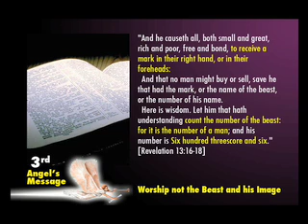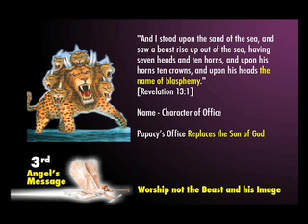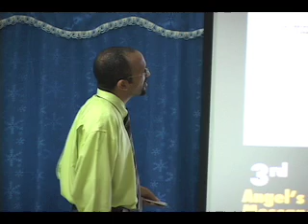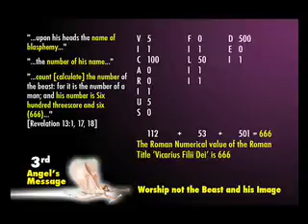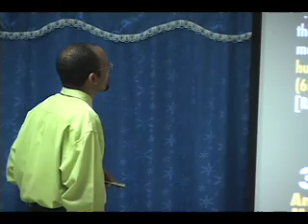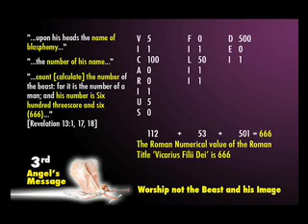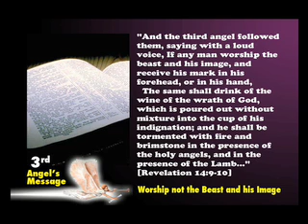Image and Mark of the Beast Pt6